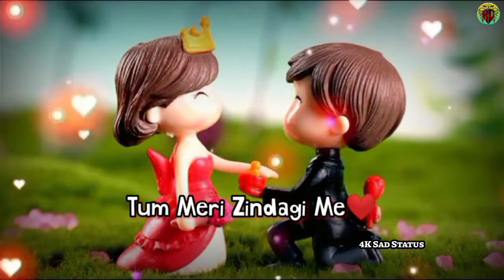Very Sad Shayari Status💔Sad Status Videos💔Heard Broken Status💔4K Sad Status❤️rgsup56